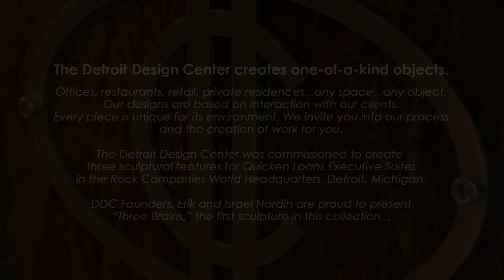Detroit Design Center - Sculptural Salt Water Aquarium - "Three Brains"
The Detroit Design Center was commissioned to create three sculptural features at Quicken Loans, in the Rock Companies World Headquarters in Detroit Michigan.  This film features one of these sculptures called "Three Brains".  Inside this functioning salt water aquarium is a glass coral reef, created with hand blown glass including over 20 species of glass coral inspired by real species.   Detroit Design Center founders Erik and Israel Nordin are proud to share their latest work.

The Detroit Design Center creates one of a kind objects for spaces.